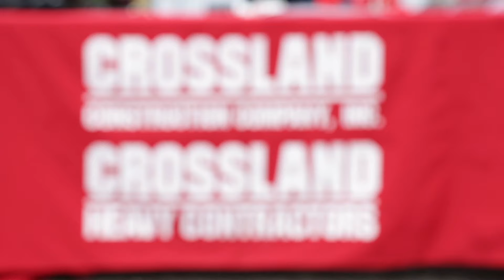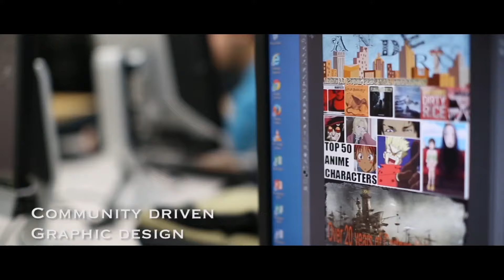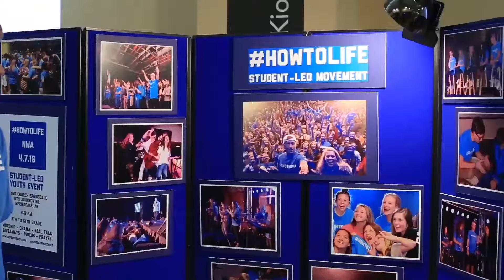Har-Ber Wildcat News Episode 19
Join Sarah and Micah as they take a look at a college that is going above and beyond to educate a group of construction students, as well as one local high school student who is start a movement that is racing across the nation.